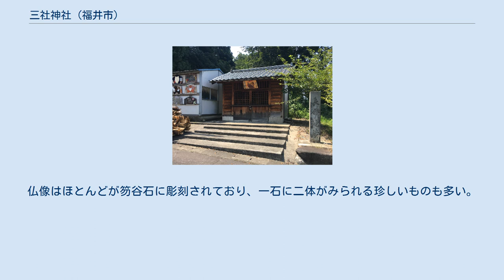三社神社 (福井市)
三社神社（さんしゃじんじゃ）は、福井県福井市にある神社。
もともとは「酒解神社」(さけとけ-)という名称だったが、明治維新後に「三社神社」と名前が変わった。
 建立当初は地蔵院と共に槇山の天守閣近くの山中に鎮座していたが、天正12年（1584年）に豊臣秀吉の家臣であった長谷川藤五郎秀一公が東郷城主となり、城主の祈願所として極めて栄えたと伝えられている。
 毎年1月には、左義長の祭事で賑わう。
三社神社に高さ12mの左義長を設営し、花飾りや花札の絵柄を描いた飾り、大きなさいころを模した飾りなどを施す。
社殿で神事が営まれ、厄年の住民が厄払いを受けた後、社殿から運んできた火で左義長を燃やし、その炎でしめ飾りや書き初め作品を燃やすことで、一年間の無病息災を祈願する。
 長命地蔵堂 三社神社の鳥居前に「長命地蔵堂」がある。
1955年（昭和30年）9月25日の建造である。
東郷城の城跡周辺から発掘された数百体の石仏が安置されている。
石仏背面には、朝倉氏時代の年号刻銘が多く見られ、貴重な文化財として知られている。
仏像はほとんどが笏谷石に彫刻されており、一石に二体がみられる珍しいものも多い。
地蔵堂は、初詣・左義長祭り・春祭り・秋祭りなどの縁日に開扉されており、文化財であるとともに、町民の厚い信仰に守られている。